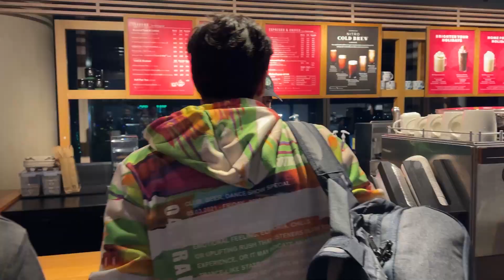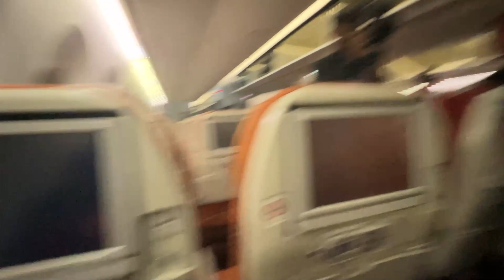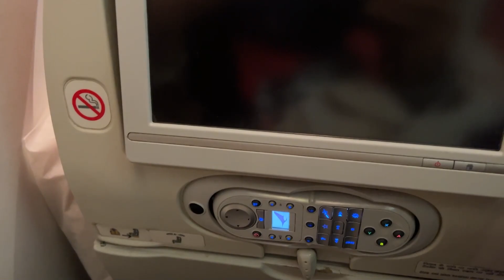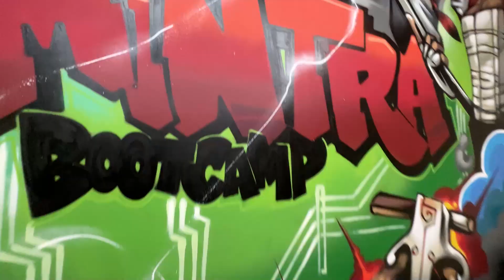Velocity Gaming FIRST INTERNATIONAL Travel Together | VLT Thailand Bootcamp Tour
ONE BAD NEWS AND GOOD NEWS !! We will be heading to Thailand on 21st and play from 23rd Nov .
First Match against MITH and heres the travel vlog, all the fun is here!
Dav could not get a visa yet , so hoping for his e visa to arrive soon !

Looking for ideas to vlog and challenges or Q/n's ! Do comment and tell me what you're looking forward to see!
can we hit 5k likes :) ?